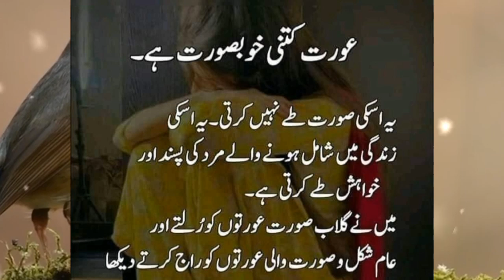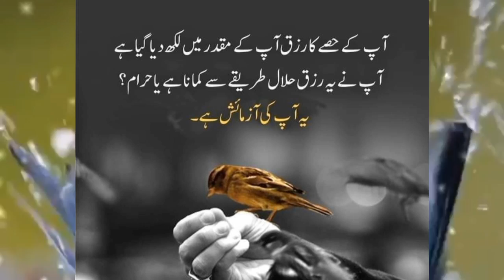Me Or Mera Rab 😢 || Love My ALLAH 💕😘|| 💕Islamic vedio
bayan shorts in urdu
Heart touching bayan
heart touching bayan statu

Hey..!! I am Faima Rao,  a voice over artist by hobby.
I have an avid curiosity about human nature and emotions.
My vision is to explore and address taboos related to the expression of deep emotions of Love and Loss.
My content comprises of Urdu Quotes, Urdu Poetry, Heart touching Lines, Stories and Status lines, which mainly cater to the emotional needs of Highly Sensitive People
Else you will miss on lots of heartwarming videos on my channel AKF Quotations.